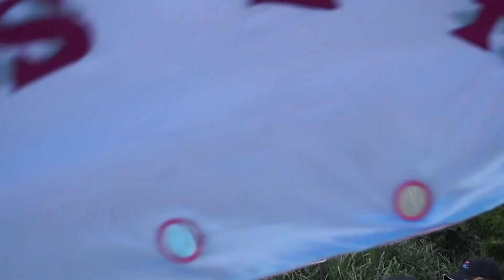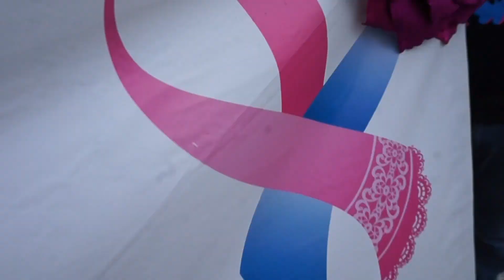Todos juntos contra el cáncer en Caminata por la Luz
“Prevenir, es Vivir” fue el compromiso que llevaron este domingo los colaboradores de la Autoridad Nacional de los Servicios Públicos (ASEP) a la “Caminata de Luz: Hoy Celebramos la vida Luchando Juntos”, organizada por el Despacho de la Primera Dama, dirigida a concienciar a la población panameña sobre la prevención oportuna del cáncer de mama y próstata.